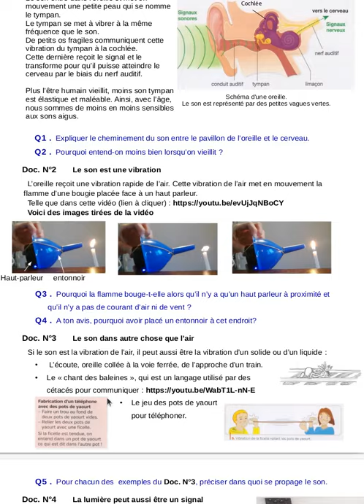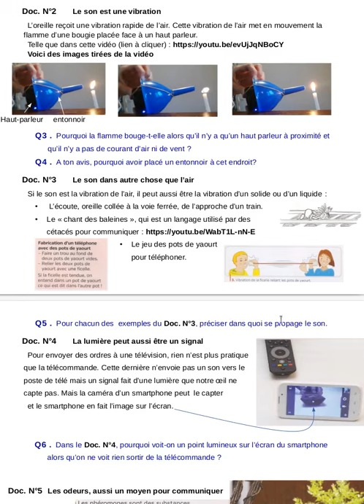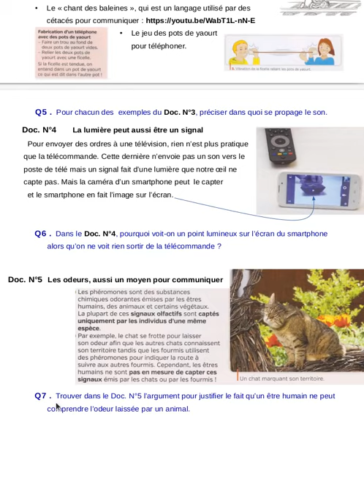Pour les 6èmes, présentation du devoir N°9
Lecture et explication supplémentaires pour le devoir N° 9 des sixièmes.